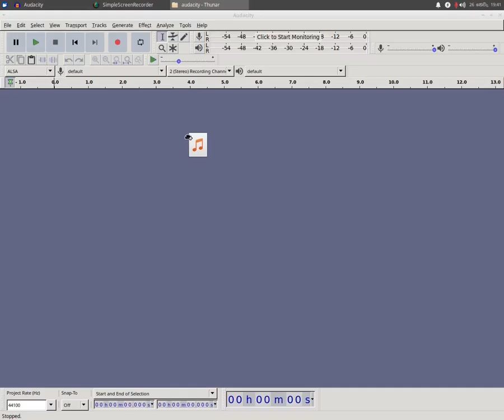Reduce file size of a .wav file by converting it to .mp3 file using audacity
This video shows how to reduce file size of a wav file by converting it to mp3 file using audacity.